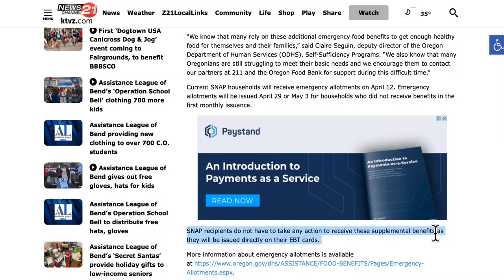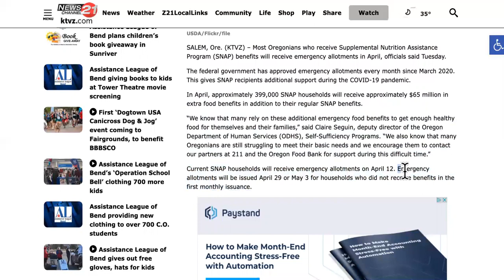PANDEMIC EBT 🛑 April SNAP Benefits INCREASE! Here's HOW To Get EXTRA!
SUGGESTED VIDEOS RELATED TO PANDEMIC EBT April SNAP Benefits INCREASE! Here's HOW To Get EXTRA!:

SHALAE MORGAN - PANDEMIC EBT: APRIL EMERGENCY ALLOTMENT W/PAYOUT + $500 CHECKS THIS WEEK FOR "1 STATE," & MORE!